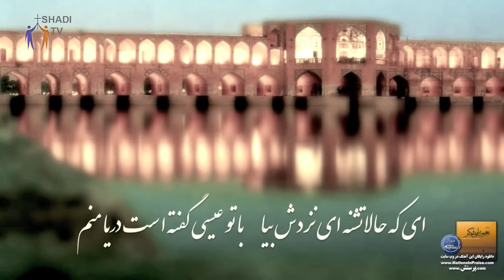PWOC 09 November 2016 برنامه دلنواز همراه با بانو ماه منیر